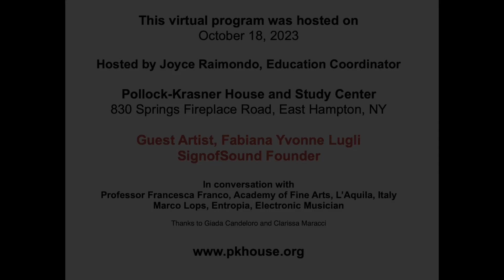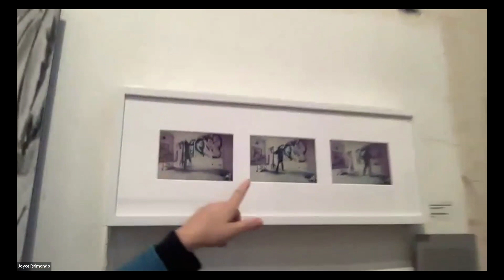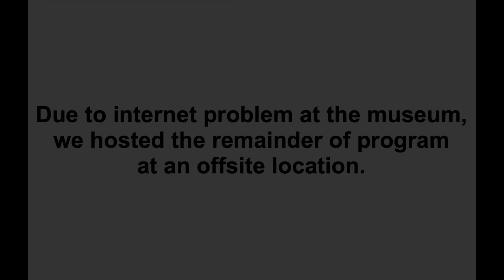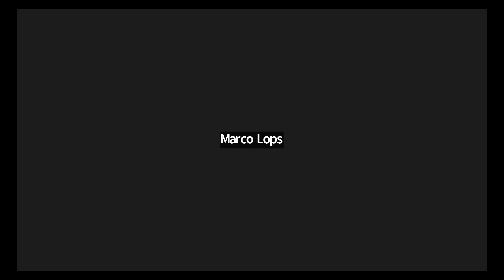SIGNOFSOUND: Guest Artist Fabiana Yvonne Lugli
Guest artist Fabiana Yvonne Lugli, presents SignofSound, a multi-sensory experience where movement and emotions are expressed through music, dance, and painting. During live performances, SignofSound explores the interaction between various media and non-verbal communication based on improvisational responses. Italian native, Fabiana Yvonne Lugli, currently lives and works in East Hampton, New York.

Offered by The Pollock-Krasner House and Study Center
Virtual Programs Hosted by Joyce Raimondo